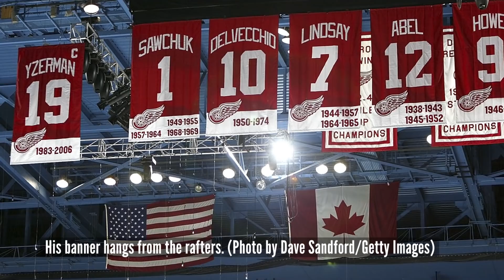Steve Yzerman Named Red Wings General Manager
Jamie and Stoney announced the news early Friday morning.